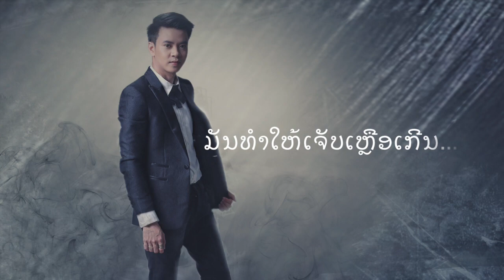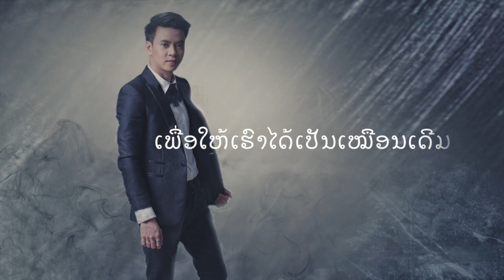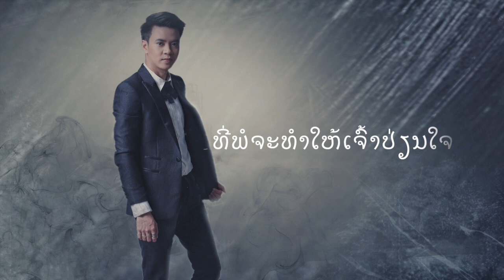ກວ່າຈະຮູ້ຕົວ Bee 54U [Official Audio]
ແຟນແຟມ ຍິນດີສະເໜີຜົນງານເພງໃໝ່ຫລ້າສຸດຈາກ Bee 54U,
"ກວ່າຈະຮູ້ຕົວ"

FanFam Entertainment presents, New release from Bee 54U (2016)
Kwa ja hu tour.